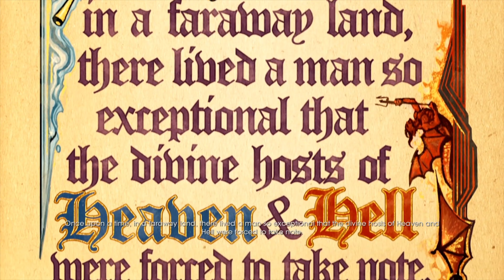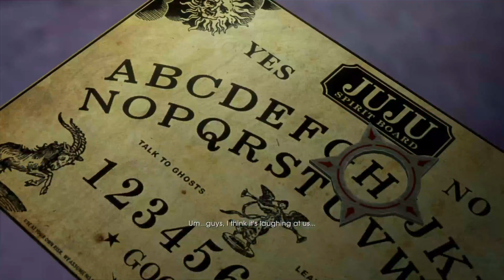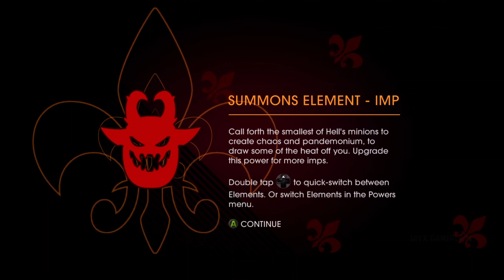Saints Row Gat Out Of Hell Xbox Series X Gameplay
All games are recorded at 4K 60FPS and game resolution may not be the same (just to show how the game looks like on Series X)

First Minutes Saints Row Gat Out Of Hell (Xbox Series X)
Saints Row Gat Out Of Hell (Xbox Series X) - Gameplay 4K 60FPS No Commentary